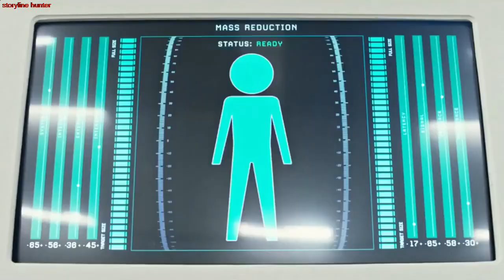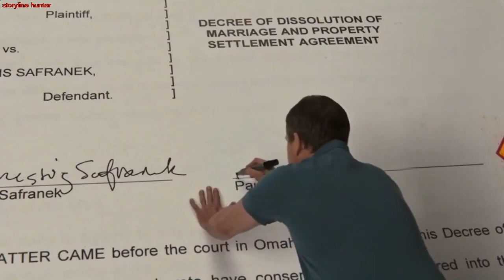Downsizing |Movie Recap | storyline hunter